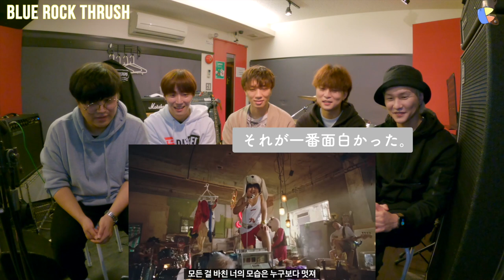❗️King Gnu❗️【BOY】❗️『王様ランキング』 OP曲❗️聞いた韓国人バンドの反応❗️COVER❗️REACTION❗️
👥メンバー